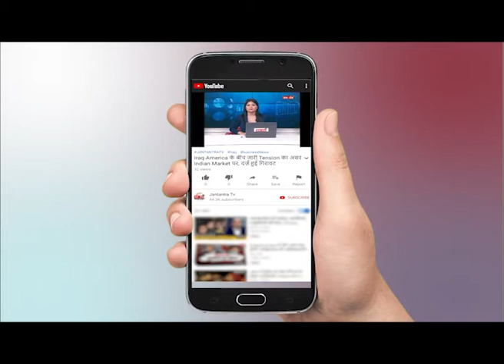गर्भवती हथिनी की हत्या में शामिल 1 आरोपी गिरफ्तार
WATCH  गर्भवती हथिनी की हत्या में शामिल 1 आरोपी गिरफ्तार ON JANTANTRA TV